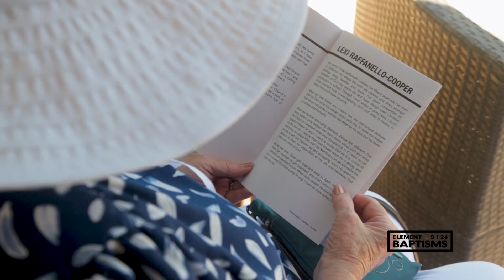Baptism Recap Video from 9/1/24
We celebrated 10 baptisms!